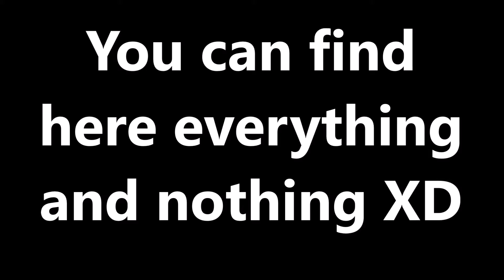[MMD] Channel trailer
On 25 th of March passed my first year on YT. I'm so happy that so many people likes my videos. Because of this I do trailer of my channel. It's crazy just like me XD

MODELS:
-Mizuki Hazuki, Aimi Nanase, Ran Matsuoka, Gou(Kou) Matsuoka and Yuri Kirishima by me

Nagisa Hazuki, Haruka Nanase and Rin Matsuoka are not mine. And Iwatobi-chan is not mine too

And Len Kagamine - is not downloadable anymore ;-;